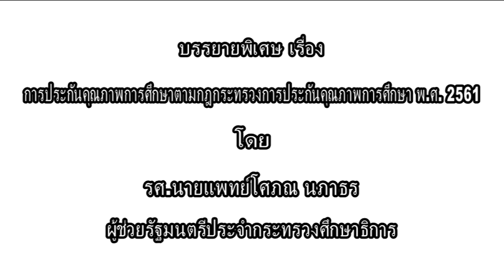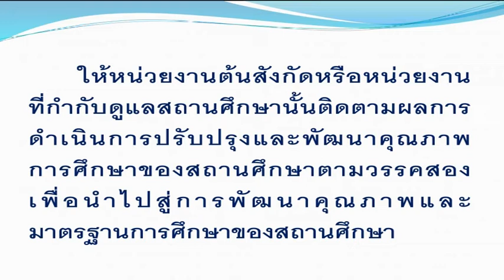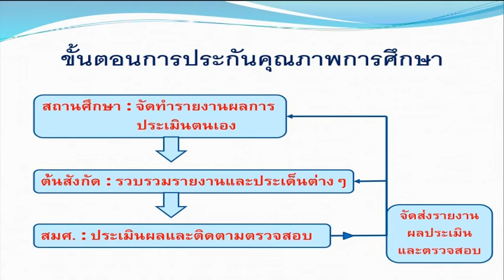บรรยายพิเศษ เรื่อง การประกันคุณภาพการศึกษาตามกฎกระทรวงการประกันคุณภาพการศึกษา พ.ศ. 2561